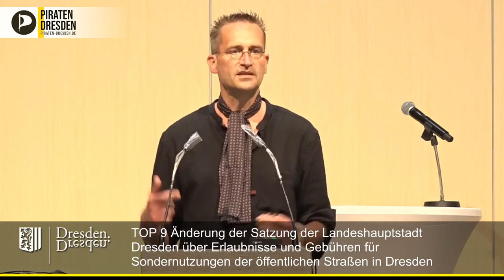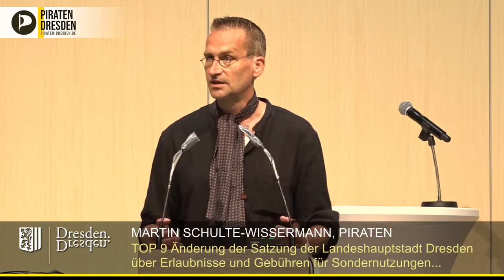Summer-of-Außengastro-Love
In Dresden soll ein "Summer-of-Außengastro-Love" ermöglicht werden. Das jedenfalls soll ein Antrag der Dissidenten-Fraktion im StaDDrat bewirken, durch den es Gastronomen und Einzelhändler:innen erlaubt sein soll, ihre Außenflächen (z.B. auf Parkplätze) gebührenfrei zu erweitern und zwar bis zu 30m im Umkreis ihres Betriebes. Piraten-Stadtrat Dr. Martin Schulte Wissermann erläutert für die DISSIDENTZEN-Fraktion die Pläne. Der Antrag wird vom Stadtrat am 10.6.21 mit großer Mehrheit angenommen.